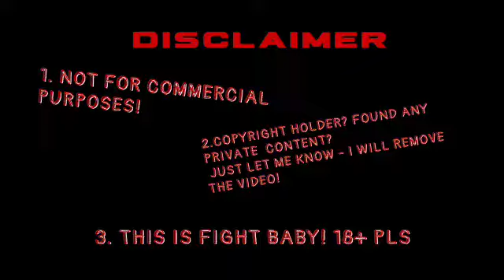Trevor Wallace vs Bubba Grant | LFA 106 | 30.04.2021